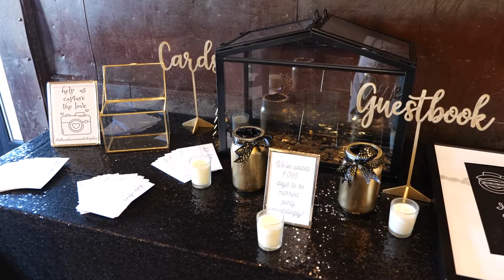Savannah and Bill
Savannah and Bill were married in December, 2021 at the Cottontail wedding & event venue in downtown Danville, Virginia.